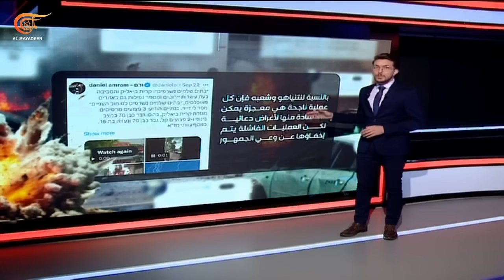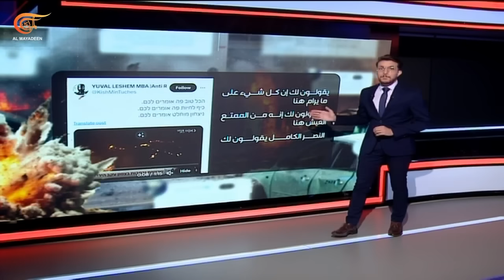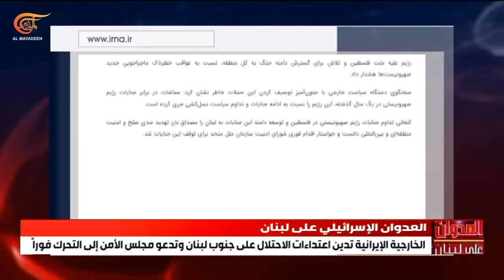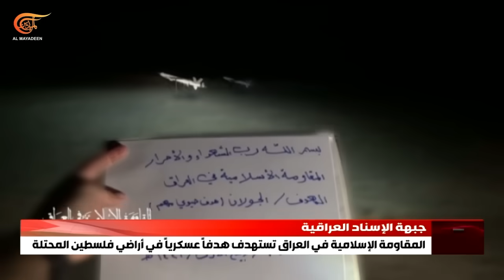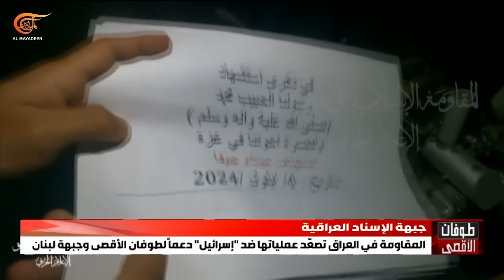نشرة السادسة | 2024-09-24